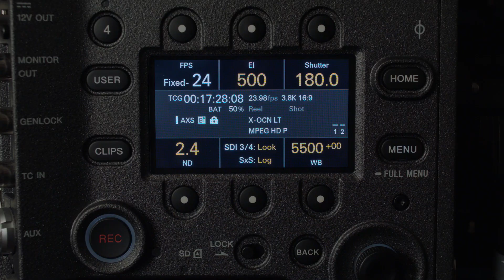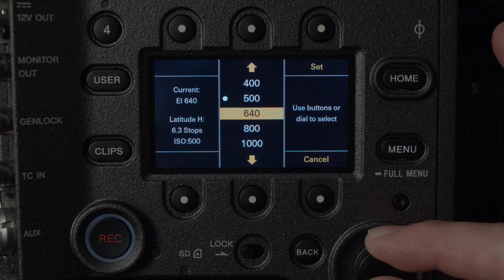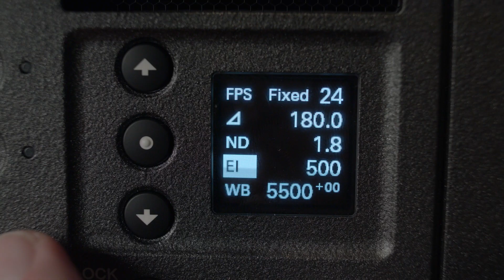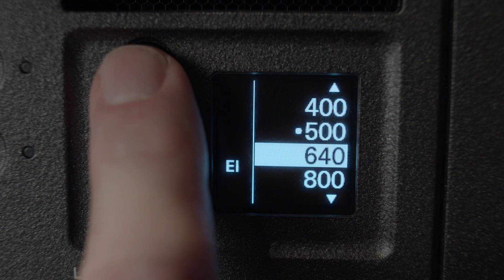VENICE overview: Part 1 with Jody Eldred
In the first of three instalments from RedShark News, Director/ DP Jody Eldred takes a look into the industry leading features of our CineAlta VENICE camera. He discusses the brand new 6K sensor, dual native ISOs and built in 8-stage ND filter system. Discover VENICE